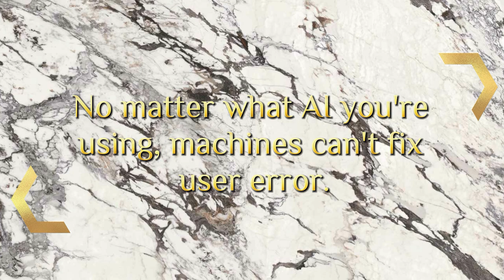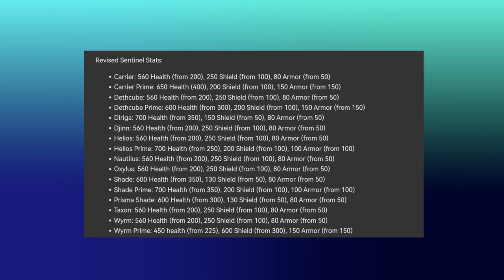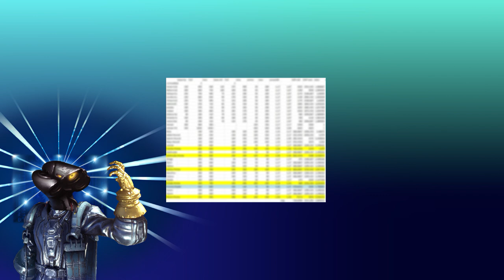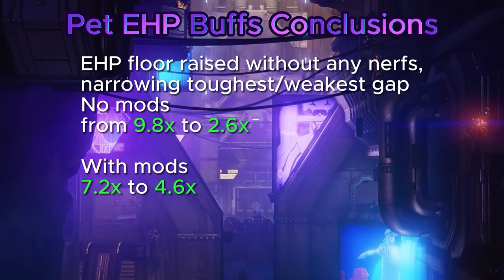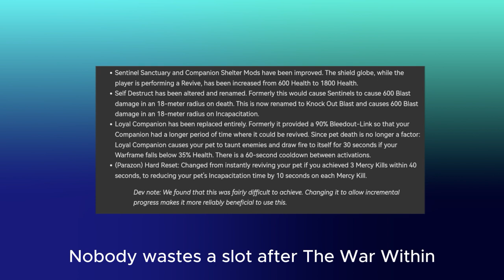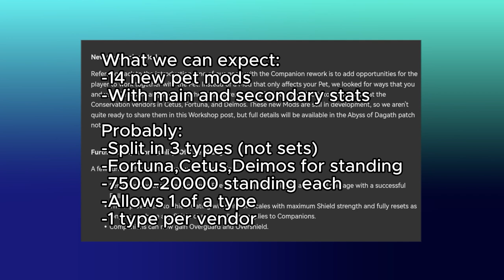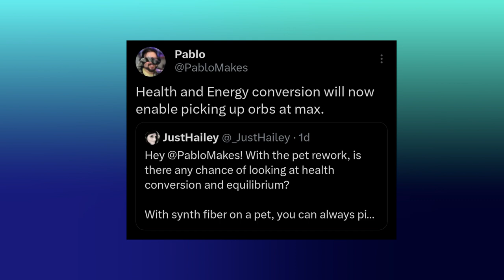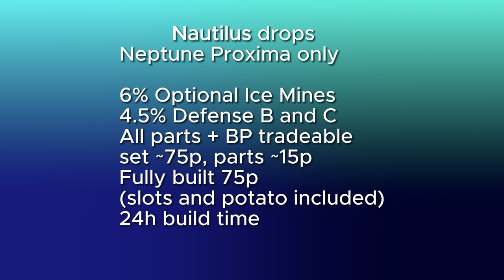PET REVOLUTION Is Here! Rework Workshop TLDR and deep dive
WHO THE HELL DO YOU THINK THEY ARE?

0:00 Before and after rework
0:28 Something SUS
1:17 NEW PET ORDER TLDR
1:25 Deep Dive part 1 basics and mods
1:56 Pablo update 1
2:28 Dropping FAX
3:42 Correcting what yall got wrong
4:59 Puting it all TOGERHEEER
6:02 The EHP buffs conclusions
7:21 Deep Dive p2 specific mods
9:17 Casin0 Or0yale PE7 Mods
12:23 Consistency improvements
12:46 The new pet HUD icon
12:57 The link mods before rework
13:27 RIP VULPAS
13:49 2 more Pablo TwiXter updates
14:03 How to prepare?
15:29 What The Dog REALLY Doin?